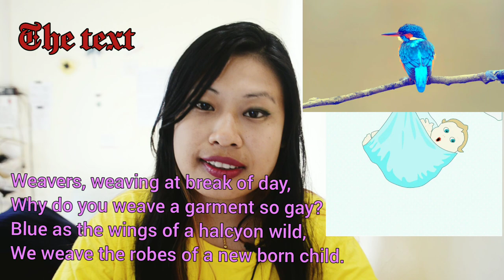Indian Weavers | Sarojini Naidu | alt english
Indian Weavers by Sarojini Naidu is a short poem consisting of three stanzas having four lines each. The poet talks about three types of dresses that the Indian Weavers weave at three particular times of the day. Metaphorically each time and the dress weaved in that time symbolises a particular stage of life.
STANZA 1: YOUNG AGE
In the first stanza, the poet asks the weavers why they are weaving clothes early in the morning which seem to be quite beautiful and charming (gay). The clothes are blue as the wing of a halcyon wild. Halcyon is the other name of the kingfisher.
The wings of the kingfisher are bright blue in colour. In addition blue colour also symbolises loyalty. The blue colour thus symbolises something beautiful and precious. Hence, in this stanza, the clothes weaved by the weavers are quite special and this is why the poet is curious to know about them.
The Indian Weavers reply, We weave the robes of a new-born child i.e. they are weaving the beautiful dress for a young one who has just came to the world.
STANZA 2: ADULTHOOD
In the second stanza, the poet again meets the Indian Weavers, this time during the fall of night. It probably refers to the evening or dusk time when the sun sets and darkness paves the way. Moreover, it is also the time during which most of the Indian marriages take place.
The poet questions the weavers why they weave a garment so bright like the plumes of a peacock, purple and green. The garment at this time is bright and full of colours like feathers of peacock unlike the one colour-blue (during the morning time).
The weavers reply that they weave the marriage-veils of a queen, thus referring to the second or in other words adult stage of the life. During this stage, humans are quite active. They love each other, get married and quest for a better and prosperous life.
The colours purple and green symbolise sorrow and happiness or struggle and ease in one’s adult stage and these all colours or ups and downs of life make the adulthood bright. STANZA 3: DEATH
Angelo Pfithu
 The poem has the rhyme scheme AABB, CCDD, EEFF. The poet uses a number of literary devices to express her ideas like smile, imagery, metaphor etc. The poem consists of a
 discussion between the poet and the weavers; the poet asks the weavers and the latter reply.
 In this stanza, a number of images are used to describe the first stage of human life like break of day, garments so gay, & blue as the wing of halcyon wild. This stage is full of happiness,
 freshness, hope, beauty etc. There is no sorrow in the stage.

In the final stanza, the poet finds the weavers solemn and still i.e. they are quite sorrowful, grieved and silent. They are weaving something weird in the moonlight chill i.e. in the dead of the night which is White as a feather and white as a cloud, i.e. colourless, lifeless.
As the poet fails to figure out what it is (the cloth) and why they are sorrowful and silent, she asks them what are they weaving rather than why are they weaving. They reply that they are weaving shroud (cloth put on the dead body) for a dead person.

Indian Weavers by Sarojini Naidu sums up the life of human beings on earth in three main stages by using symbols like clothes and times of the day. The journey of life begins with one colour-blue which means joy and happiness.
It continues with the addition of a number of colours-green and purple which means renewal and abundance; power and ambition. Life is more active in this stage than in the first stage.
 Thus the 3rd and the final stage is death which is emotionless and lifeless like a white cloud or
 feather. In this way, the life which begins with life, joy, hope etc ends with sorrow and grief.
 In the final stanza, all the colours vanish away and a single colour-white remains which means
 emotions are connected with life and when the person dies, emotions also die.

INDIAN WEAVERS | SAROJINI NAIDU | class-12 | alternative english | ekta opai | mhasisanuo yhoshu |

I'm on Instagram as mhasisanuo_yhoshu

indian weavers by sarojini naidu, indian weavers, indian weavers brainstorming, Indian weavers class 12